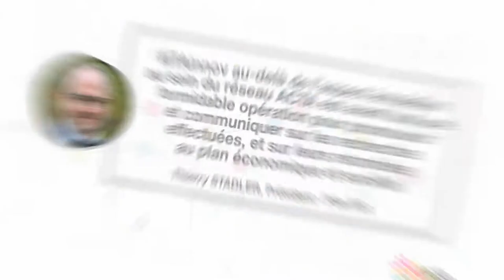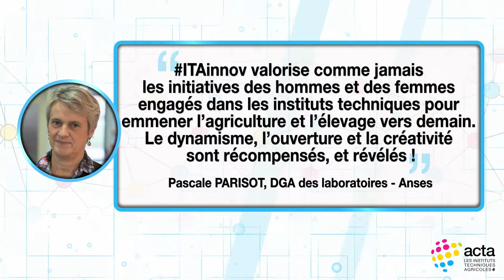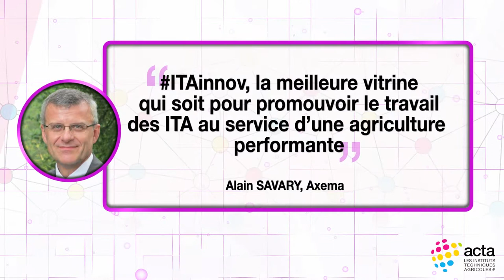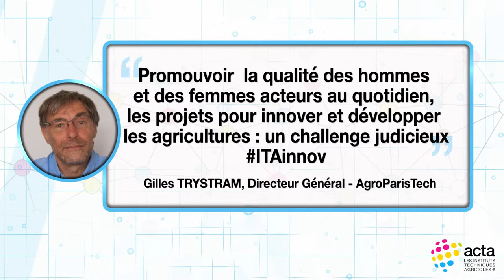Mur d'images du Jury ITA'innov 2017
Jury ITA'innov 2017